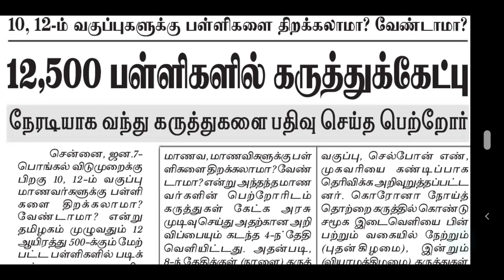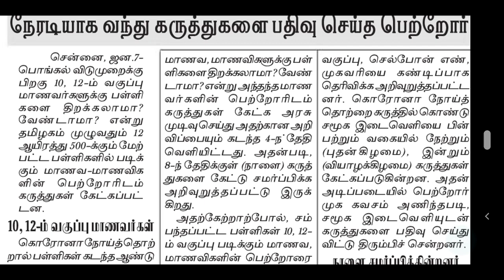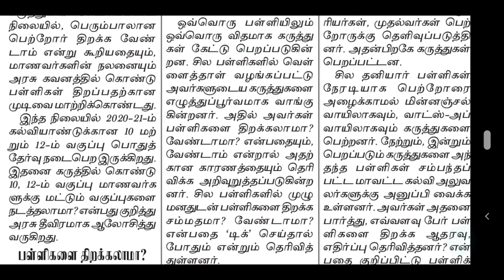Tamilnadu school reopen 10th and 12th students parents opinion |12 ஆயிரத்து 500 பள்ளிகளில் கருத்து